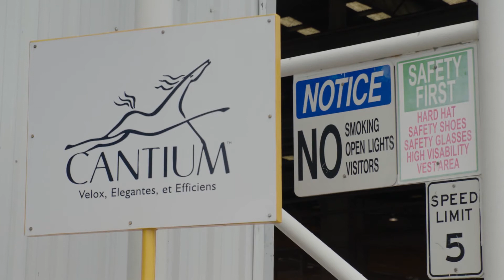Mark Smithard - Executive MBA